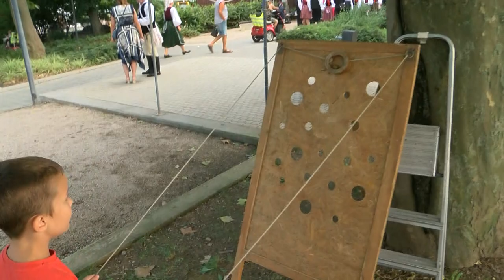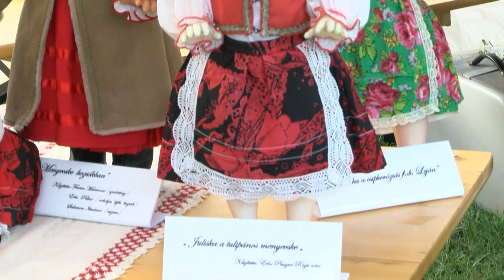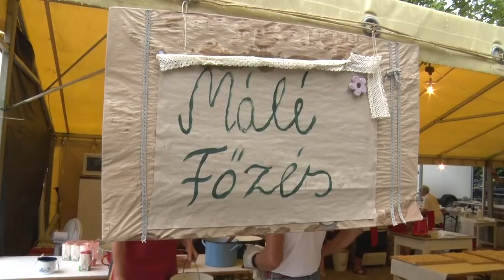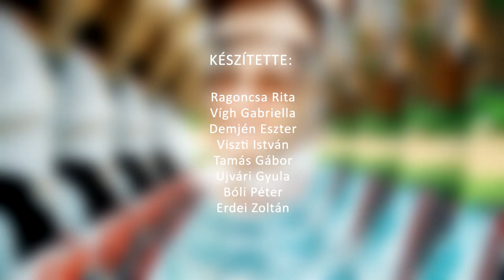Székely Magazin - 2023.08.11.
Idén is megtartották a Bukovinai Találkozások nevű nemzetközi folklórfesztivált Bonyhádon